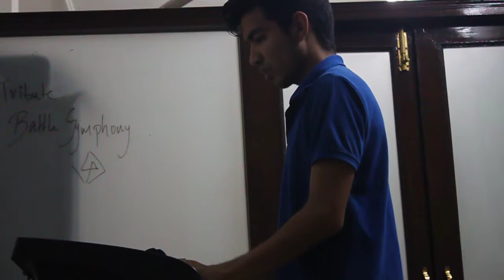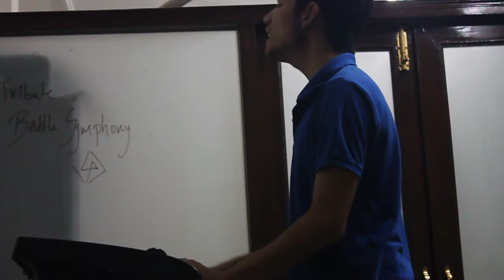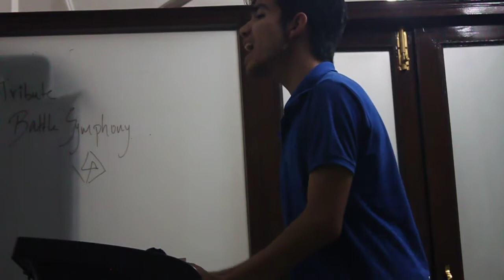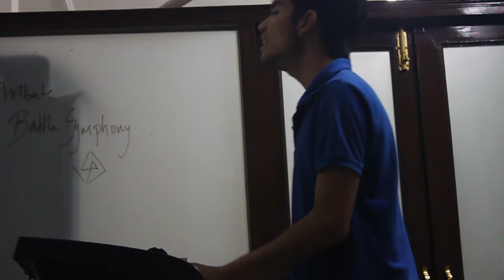Battle Symphony Cover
A Tribute to Chester Bennington..

Presenting "battle symphony" from their new album One more light

"Battle Symphony"

I got a long way to go
And a long memory
I been searching for an answer
Always just out of reach
Blood on the floor
Sirens repeat
I been searching for the courage
To face my enemies

When they turn down the lights

I hear my battle symphony
All the world in front of me
If my armor breaks
I'll fuse it back together
Battle symphony
Please just don't give up on me
And my eyes are wide awake

They say that I don't belong
Say that I should retreat
That I'm marching to the rhythm
Of a lonesome defeat
But the sound of your voice
Puts the pain in reverse
No surrender, no illusions
And for better or worse

If I fall, get knocked down
Pick myself up off the ground